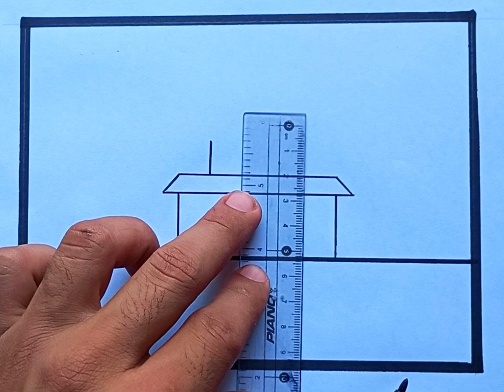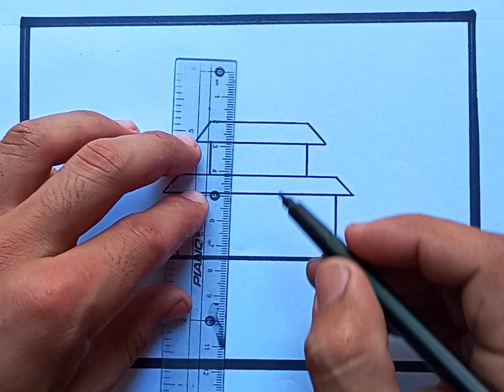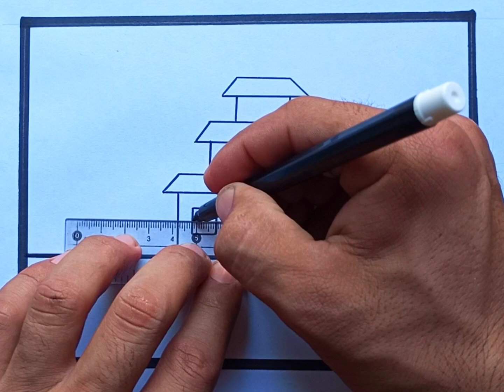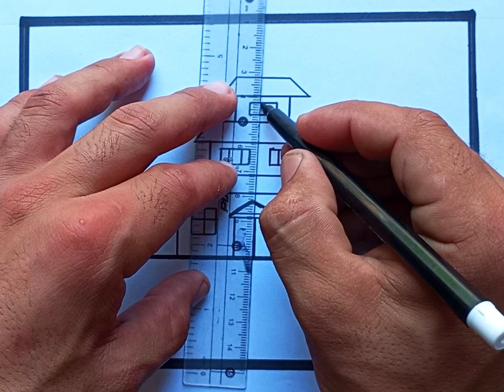House 🏡 scenery drawing || how to draw 3 level house 🏡 scenery drawing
This is My YouTube channel about nature drawing and scenery drawing

my YouTube channel is  for beautiful drawing